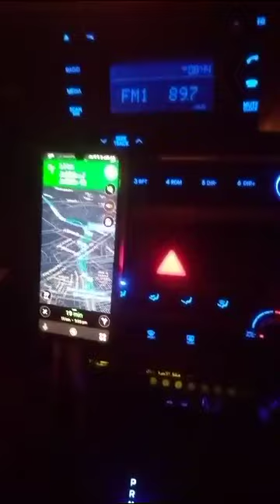Riyadh Saudi Arabia 🇸🇦❤youtube moazzam abbas vlog. youtube #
Riyadh Saudi Arabia 🇸🇦❤youtube moazzam abbas vlog. Channel Stream Riyadh Saudi Arabia# Saudi Arabia 🇸🇦live youtube channel.youtube.frinds sabscraib like and share my videos.riyadhyour travel saudi arabia#your saudi arabia travel#visit Al Wazarat.saudi 🇸🇦arabia#youtube#family#inRiyadh Saudi Arabia 🇸🇦live youtube channel.youtube.frinds  sabscraib like and share my videos.ap ko abdullah city riyadh ka mahul chak karate hin#youtube #